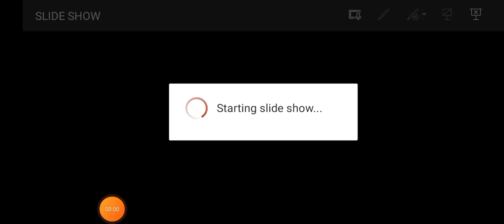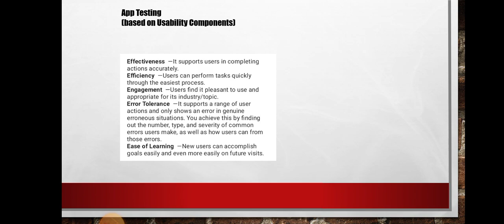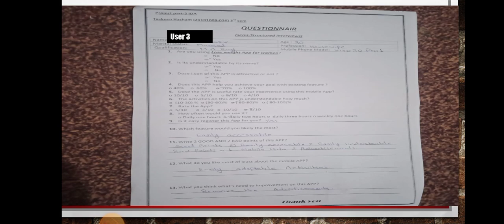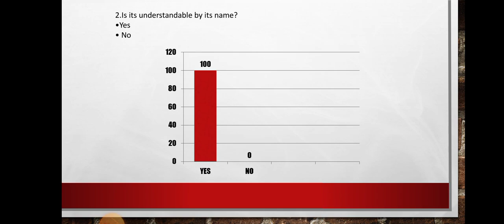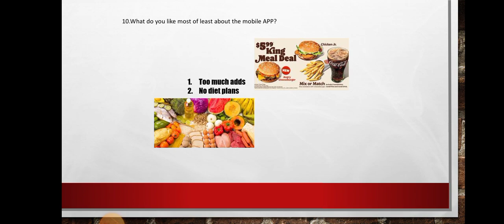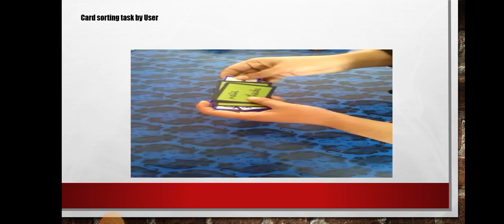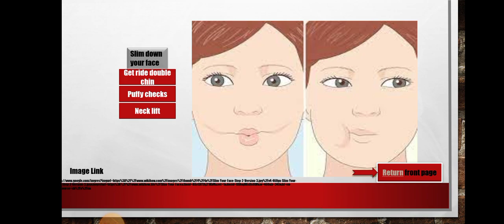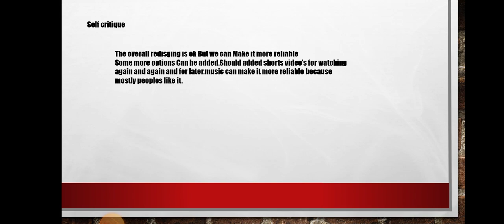lose weight app for women (Fitness app ): Redesign Mobile App Project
clips on a Similar study
Introduction
App Testing
Statistical Analysis
User Interviews
Card Sorting
App Redesigning  (based on Statistical Analysis & Card Sorting)
Run a Test for the New Design (carried out by NAME Roll NO)
 Recommendations Accepted
 Recommendations NOT Accepted
Self Critique

Credits to the following:
Video Introduction:
Initial Study Clips